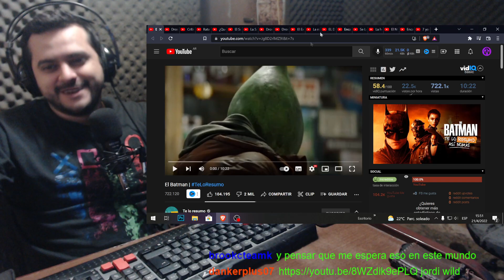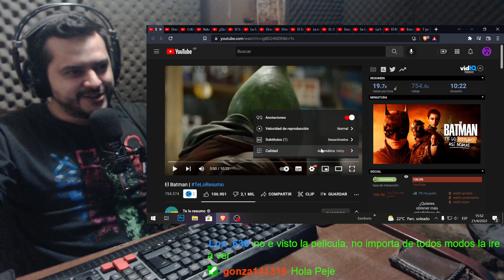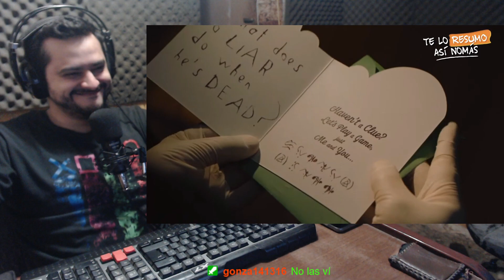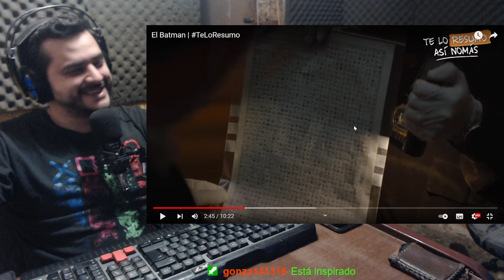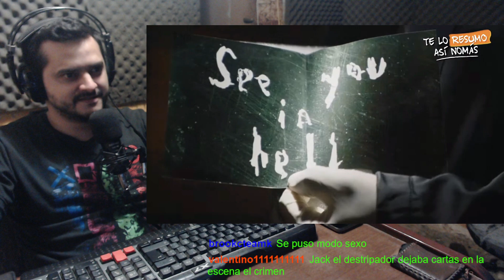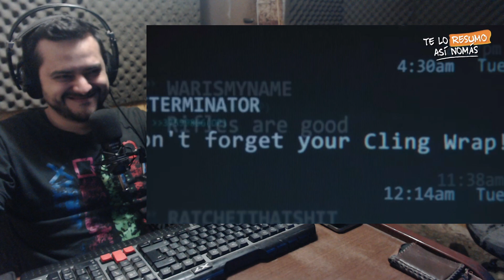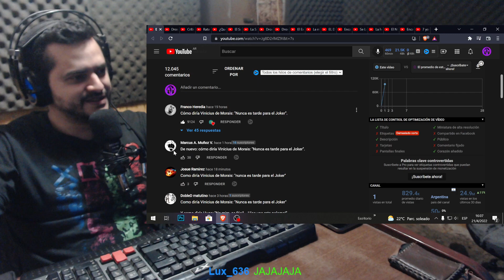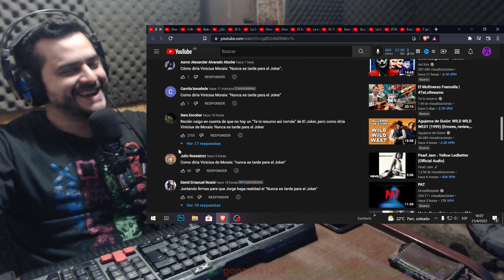TE LO RESUMO!! EL BATMAN!! REACCION!!